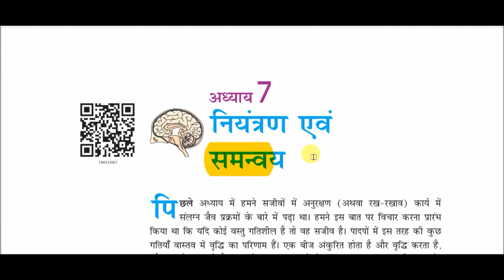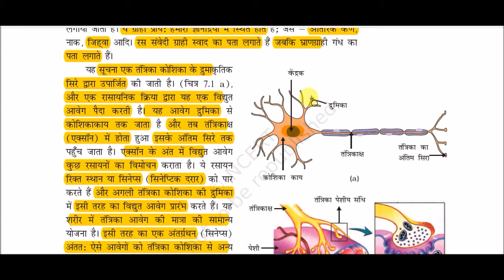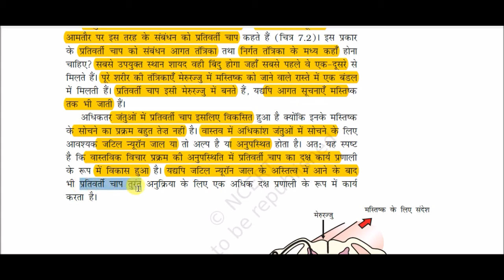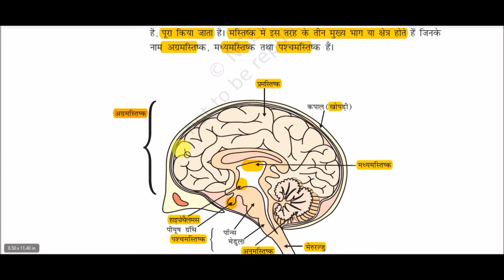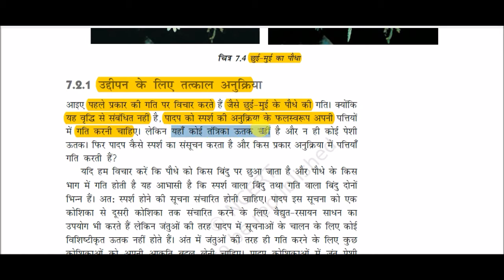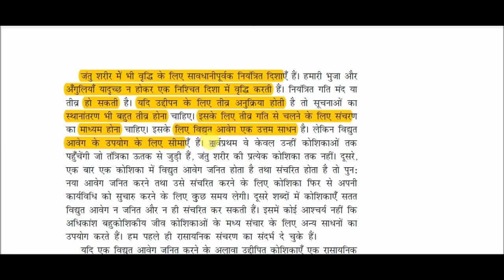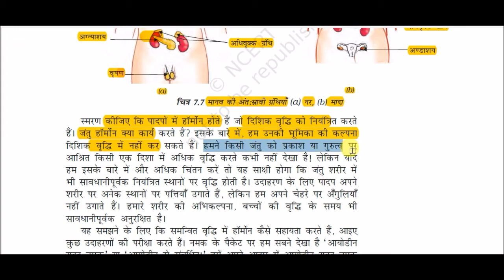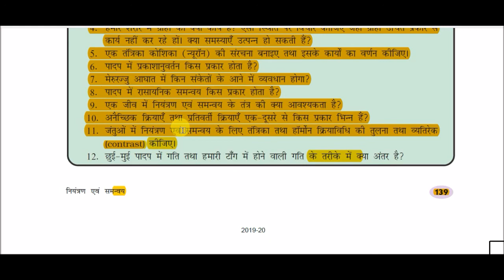NCERT Book Class X (Science) || कक्षा 10 (विज्ञान) - : नियंत्रण एवं समन्वय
Control and coordination for All Competitive Exams like SSC, Railway, IB, Bank, UPSC, BPSC, MPSC, PCS, etc.